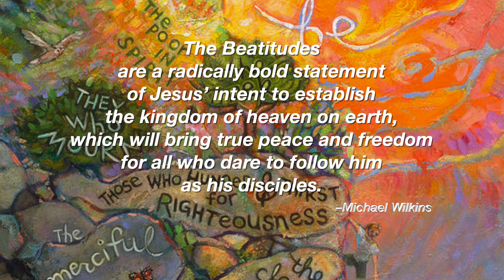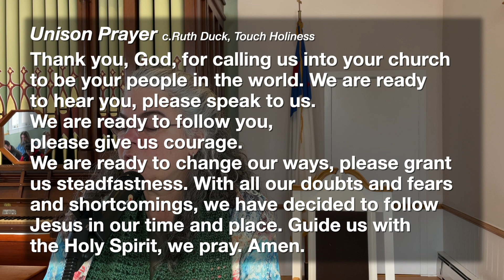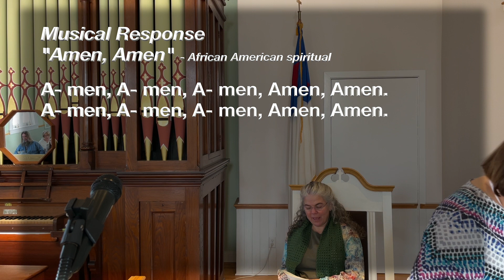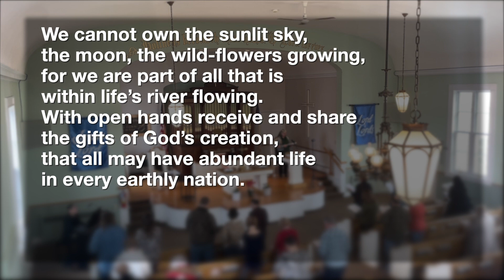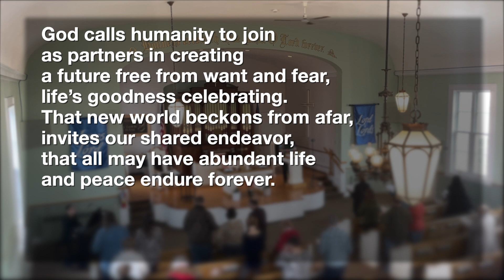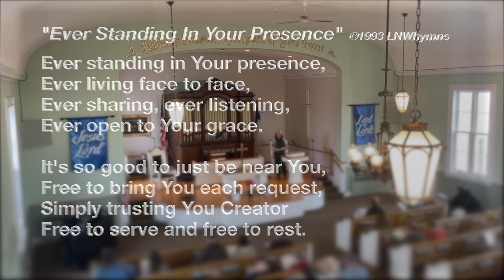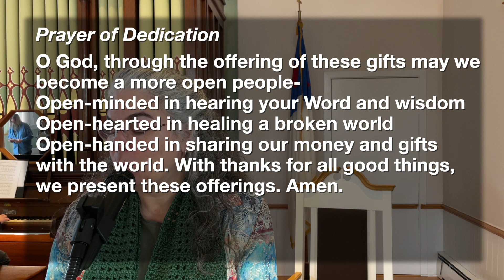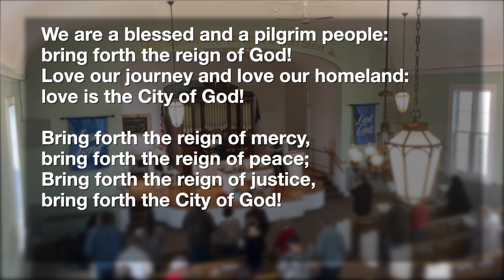1 29 23 Blessed Are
Sunday Worship 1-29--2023, FCCC Swansea, MA UCC
Music in this worship service used by permission through:
OneLicense A-730947, CCLI 20105481